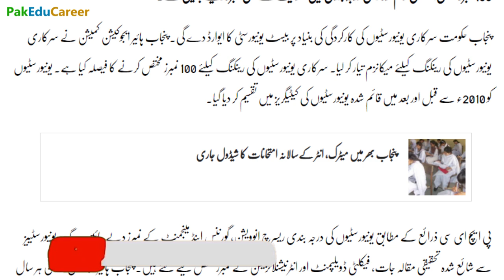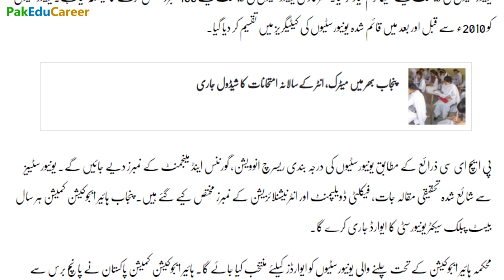Big News! HEC Decided to Start Ranking Public Sector Universities :: PakEduCareer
Punjab Higher Education Commission (PHEC) has decided to start ranking the public sector universities of Punjab. Universities will be given marks from 100 based on their qualities and performance. Best University award shall also be given to the university which performs overall the best.
پروفیشنل تعلیمی وٹس ایپ گروپ جس میں تمام ضروری ایجوکیشنل نیوز اور اپ ڈیٹس جن میں شامل ہیں یونیورسٹیوں کے داخلے، انٹری ٹیسٹ، بورڈ امتحانات، رزلٹ، میرٹ لسٹ، سکالرشپ، آرمڈ فورسز جوائننگ پروگرام اور میٹرک، انٹرمیڈیٹ اور یونیورسٹی کے طلبہ کے لیے ہر طرح کی تعلیمی خبریں اور رہنمائی کے لیے ہمارا وٹس ایپ گروپ جوائن کریں۔ روزانہ اپ ڈیٹس حاصل کریں صرف 300 روپے میں پورے سال کے لیے۔